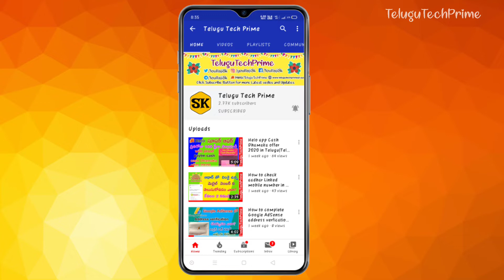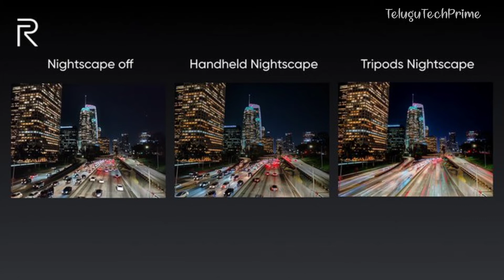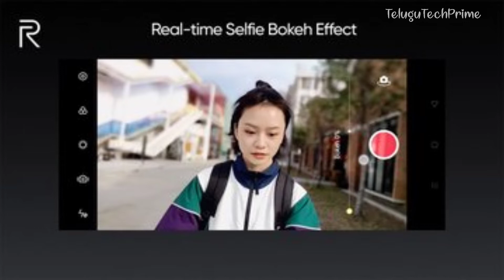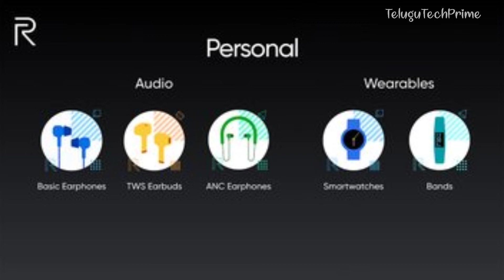Realme X50 Pro specifications and price in Telugu |TeluguTechPrime|Realme X50 Pro Review in Telugu